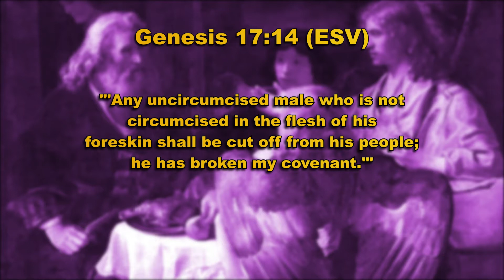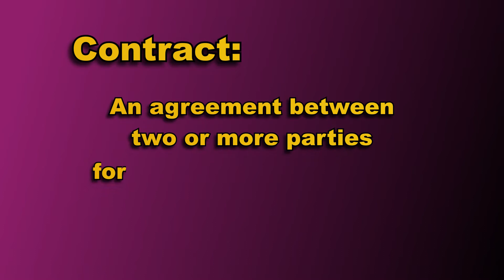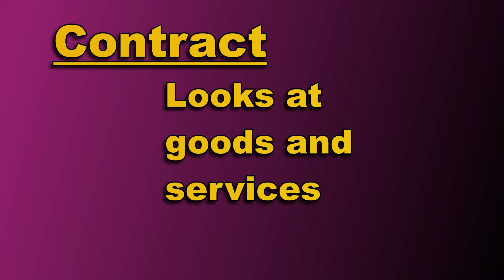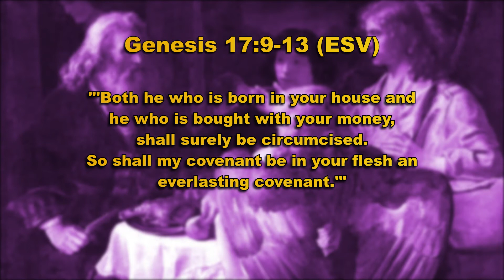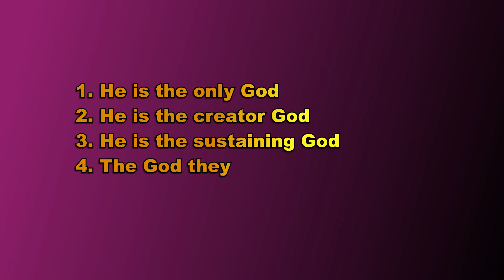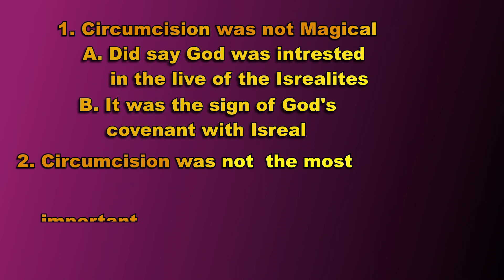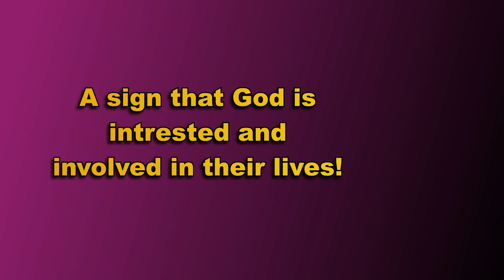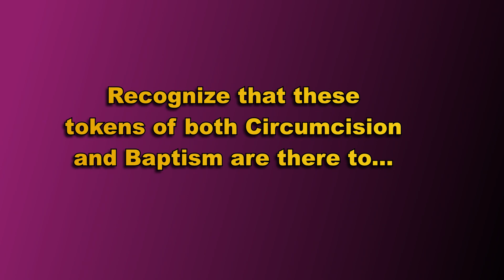Covenant Commitments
Through the covenantal sign of circumcision (Genesis 17), the Israelite was marked as having a special relationship with God.  God was more intimately involved in the life of the circumcised, even if that person did not believe in God.  The circumcised individual has a birthright for salvation but circumcision did not save.  In fact, the parents are making the commitment that "as me and my household, we will follow the Lord" (Joshua 24:15c).